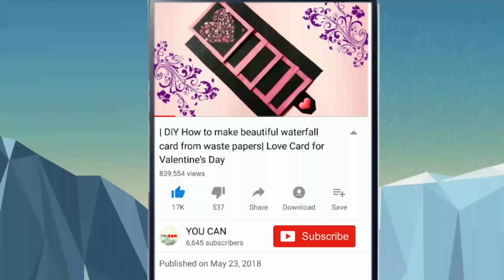DIY / Independence Day Craft | Easy Independence Day Craft DIY Project | Tricolour Paper Craft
independence day craft indian flag republic day decoration ideas tricolour paper craft,
independence day craft ideas easy tricolor paper flower/ independence day craft/tricolor flower,
independence day craft republic day craft ideas flag decoration ideas,
craft related to independence day,
independence day crafts,
independence day special craft,
independence day craft videos,
independence day craft with paper,
tricolour craft ideas,
tricolor craft,
tricolor craft ideas,
tricolour paper craft,
tricolour art and craft,
independence day craft tricolour indian peacock,
tricolor paper crafts,
tricolor crafts,
tricolor cap,
tricolor capers,
diy tricolour cap with paper,
tri colour cap,
tricolour cake,
tricolour cake recipe,
o capo do tricolor,
capuchino tricolor hembra y macho,
tricolor bracelet,
tri color paracord bracelet,